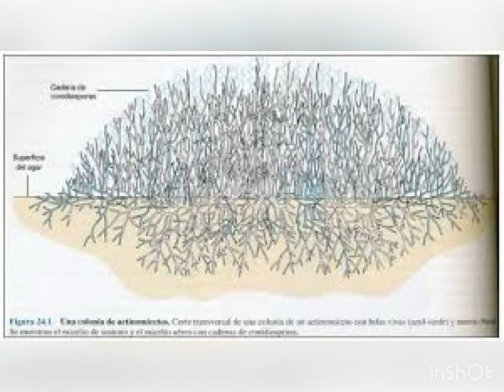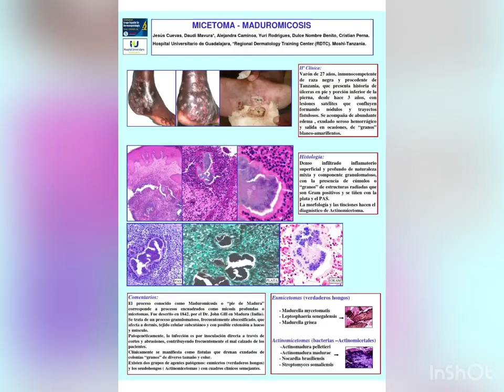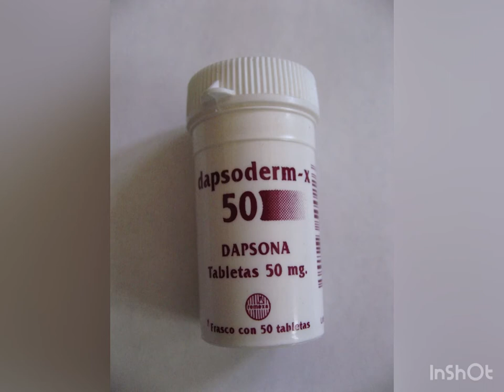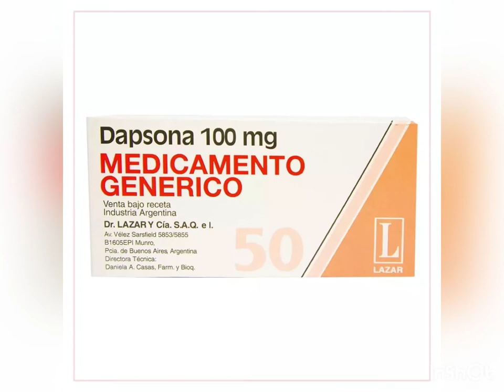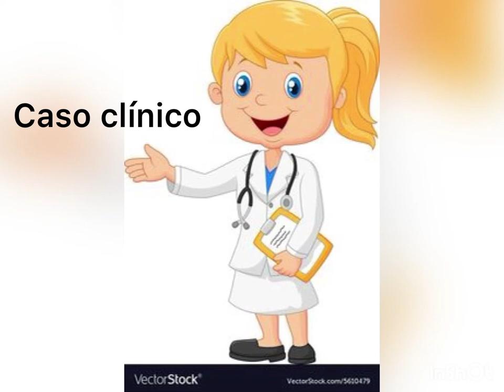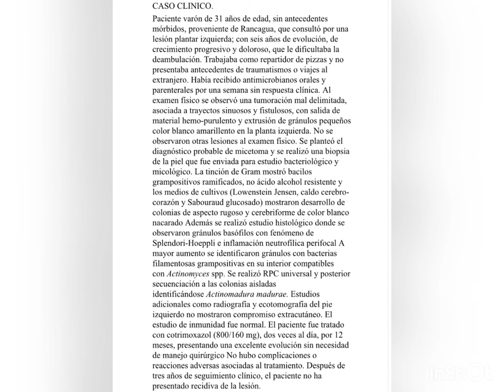Claudia microbiología actinomadura madurae